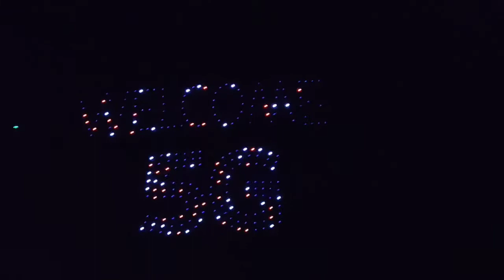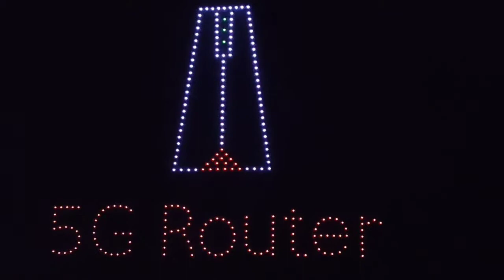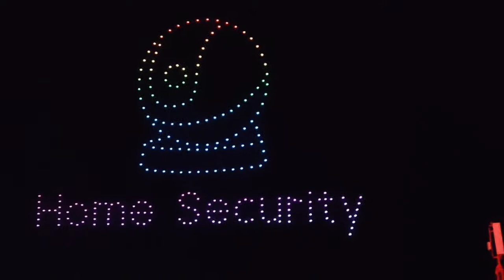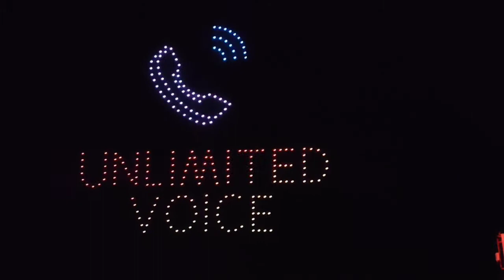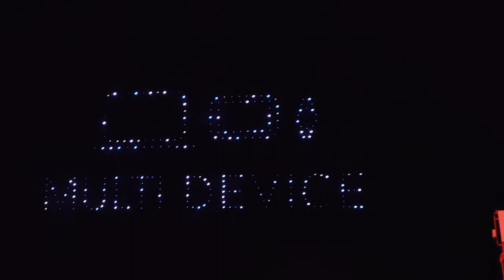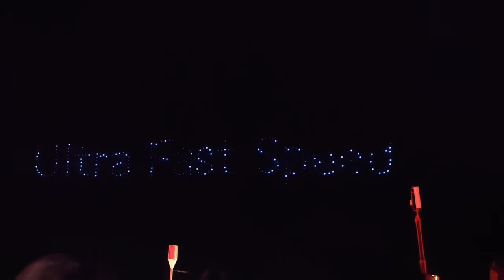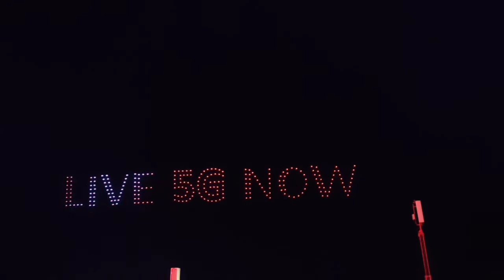27 July 2022